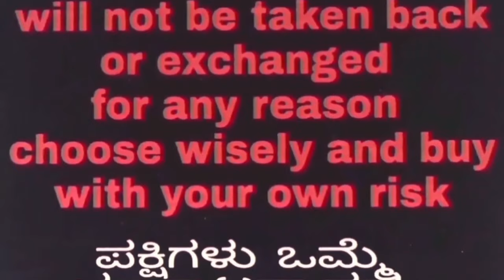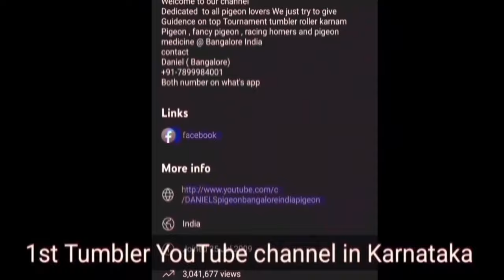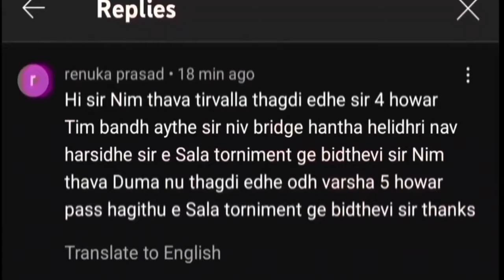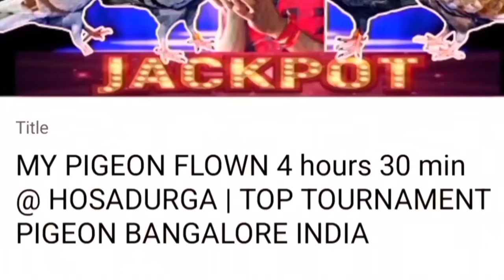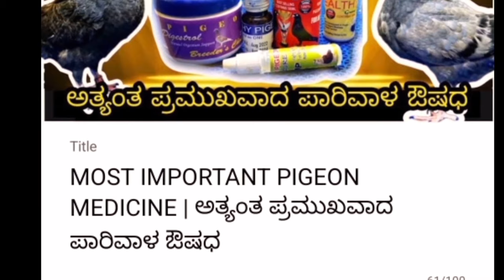MEGA OFFER FOR NEW SHOKDHAR